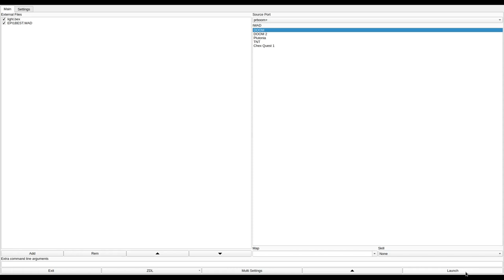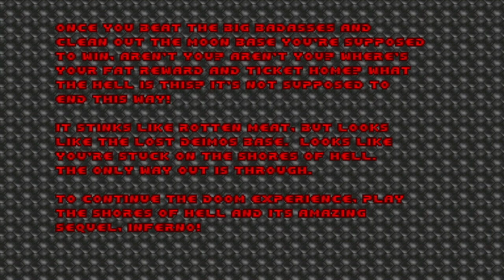DOOM 1 - EPI1BEST.WAD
note: the first and last levels of this WAD have been featured on this channel before (11INHELL.WAD and CORTYR_B.WAD) but I replayed them here.
called "EPI1BEST.WAD" in the /idgames FTP.
created by Eugen Woiwod on April 14th, 1994.
from the .txt file included with the WAD:
"This is a collection of the finest, custom made DOOM levels ever made :) EPI1BEST.WAD replaces Episodes 1 to Episodes 8 in DOOM v1.2 REGISTERED! It will not work in the shareware version!"